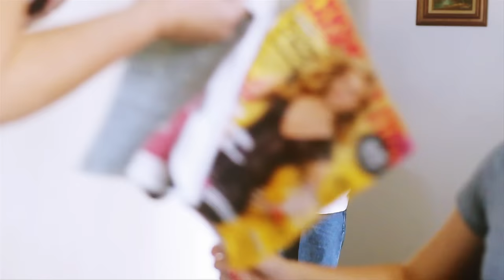ABK - Last Chance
ABK's music video called "Last Chance" off this album Medicine Bag